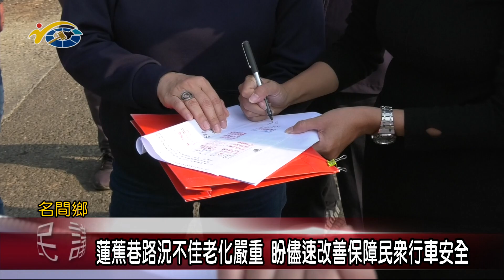20230322 南投縣議會 民議新聞 蓮蕉巷路況不佳老化嚴重 盼儘速改善保障民眾行車安全(縣議員 張婉慈)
名間鄉田仔村蓮蕉巷其中一條重要的產業道路，年久失修路面破損加上老化嚴重，不僅影響農民農產運輸，也影響用路人安全，經民眾陳情向縣議員張婉慈陳情，日前縣議員張婉慈、林儒暘也與縣長許淑華等人前往實地會勘，期盼協助改善，以保障地方民眾的通行安全。